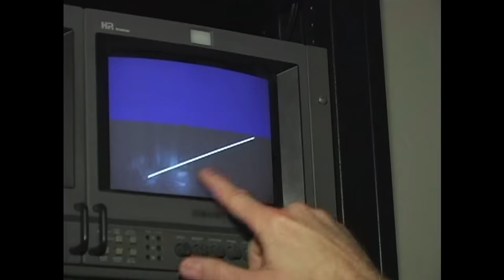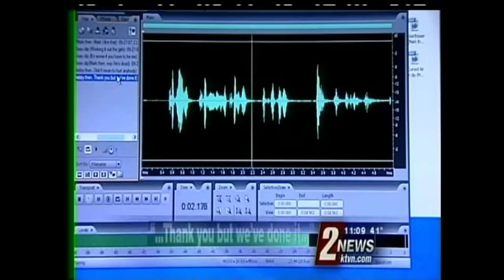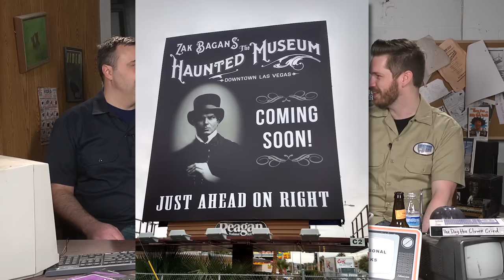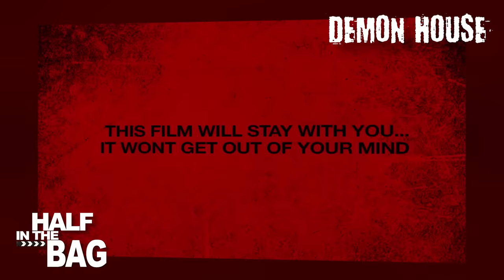Half in the Bag Episode 143: Demon House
Boooooo! Mike and Jay discuss Demon House, the paranormal documentary about a dumpy little house with 100 demons living in it, directed by Zak Bagans from the Ghost Adventures TV show or whatever.